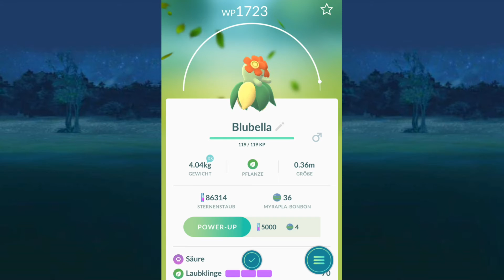Pokémon Go Gen 2 - Blubella entwickeln mit Sonnenstein - Bellossom evolved